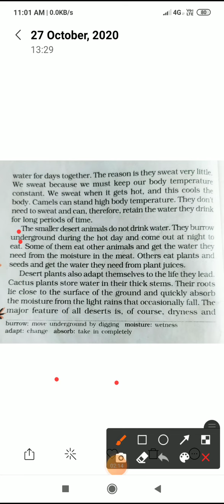Class vll An Alien Hand, ch 3,The Desert part-6